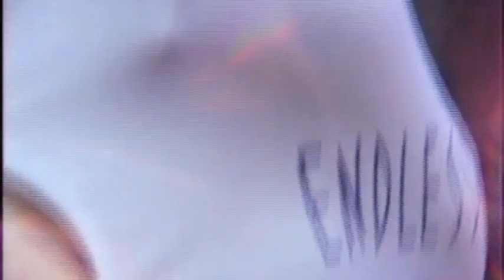2020レース開幕が待ちきれない？レースクイーン達がイベント楽屋裏の女子トークと思わぬ姿態にワオ~ 95年美脚揃いの撮影会 こんな女性とデートしたいなぁ！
説明
95年レースクイーン撮影会＆発表会の控室にカメラが入った！
普段見られない彼女たちの表情や仕草、生の声に女らしさとライバル心むき出しの女心もチラリ、普段のフィットネスや美容効果でキラリ艶姿に、10数人の美女だらけの動画を是非お楽しみください。
モデル　松田ゆき子、神崎まゆ、石黒美穂、田中ひかり、斎藤のぞみ、篠木美貴子　他
婚活中の40歳以上の男子も必見。美女たちの仕草から垣間見るゴールとは？その一部をご覧いただき美女をゲットして幸せなワークライフバランスを！
もう一度、レースクイーン2020でステージに立ちたいなぁ！

制作著作：90年代のレースクイーン制作委員会

関連動画
CM撮影　富士山麓イエティに女の子モデル　椿梨央　さんと一緒に雪遊び動画撮影　雪合戦　雪玉製造機　次回は雪上の格闘技で会いましょう

②ギャルパラ　RQ大賞2019　霧島聖子　応援しています！チームビルディングも大切、真夏の雪合戦

③#グラドル
西武園プール撮影会に1,600人 -digest-｜第２回サンスポGoGoクイーン オーディション

⑤#マシェバラ
第2回サンスポGOGO Queen選考オーディション 東京オーディション(仮)リコメンド 2019年10月7日 O.A

婚活 勝負メイクで○○を誘う　デート　2020 - If you're searching for 婚活 勝負メイクで○○を誘う　デート　2020 then watch this video to learn everything you need to know about 婚活 勝負メイクで○○を誘う　デート　2020　RQ大賞